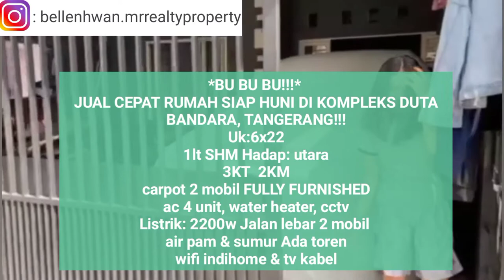BUTUH UANG!!! JUAL CEPAT RUMAH FULLY FURNISHED UK 6X22 DI DUTA BANDARA PERMAI DADAP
*BU BU BU!!!*
JUAL CEPAT RUMAH SIAP HUNI DI KOMPLEKS DUTA BANDARA PERMAI,DADAP, TANGERANG!!!
Uk:6x22
1lt
shm
Hadap: utara
3kt, 2km
carpot 2 mobil
FULLY FURNISHED
ac 4 unit, water heater, cctv
Listrik: 2200w
Jalan lebar 2 mobil pas
air pam & sumur
Ada toren
wifi indihome & tv kabel
Harga *1.1M Nett!!!*

Bellen Hwan
MR Realty Roxy